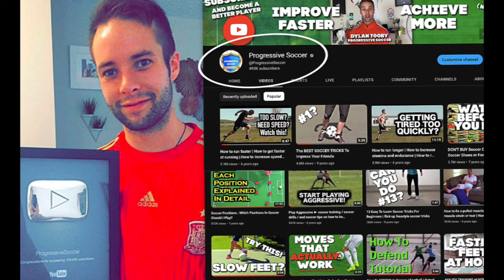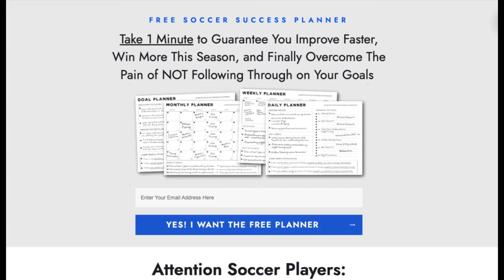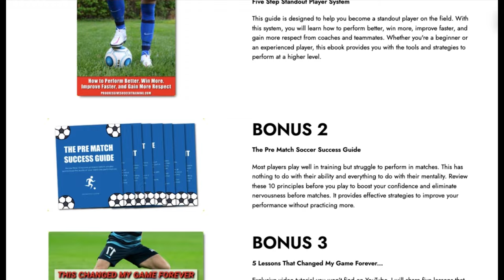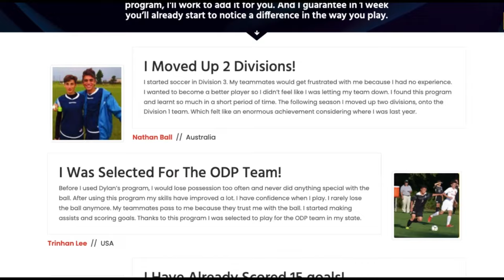How to KICK a soccer ball and NOT miss the net (4 WORST mistakes)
⚽ Today, it's all about how to kick a soccer ball as I explain the 4 most common soccer mistakes players make when shooting (and how to score more goals this season).

🎯 Master the Basics: How to Kick a Soccer Ball

In this must-watch video, I break down the fundamentals of the perfect kick. From striking technique to body positioning, you'll discover the keys to launching that ball with pinpoint accuracy.

⚠️ Avoid These 4 Common Mistakes When Shooting

Why miss the net when you can hit bullseye every time? I've identified the top four mistakes soccer players often make when taking their shots. Bid farewell to missed opportunities and say hello to consistent goal-scoring!

⚽ Score More Goals with These Pro Tips

Dreaming of finding the back of the net more often? Your wish is my command! I spill the beans on goal-scoring strategies that will elevate your game and leave defenders scratching their heads.

💪 Unleash the Power: How to Kick a Soccer Ball with Power

Power is nothing without control! Learn the techniques that will turn your shots into rockets. Whether you're striking from a distance or in the heat of the penalty box, I've got you covered.

🎯 Precision Matters: How To Kick a Soccer Ball with Accuracy

Aim small, miss small. I reveal the hacks to ensure your shots land exactly where you intend them to. Precision is the name of the game, and I'll show you how to be the master of it.

🌟 Become the Soccer Player You Aspire to Be

Remember, every kick is a step toward greatness. Embrace the process, put in the work, and watch your soccer skills soar to new heights. Your journey to becoming a goal-scoring maestro starts NOW!

🔥 Ready to Dominate the Field? Hit Play and Let's Elevate Your Game! ⚽✨

Together, we're turning dreams into reality, one kick at a time. Let's do this!

- Coach Dylan